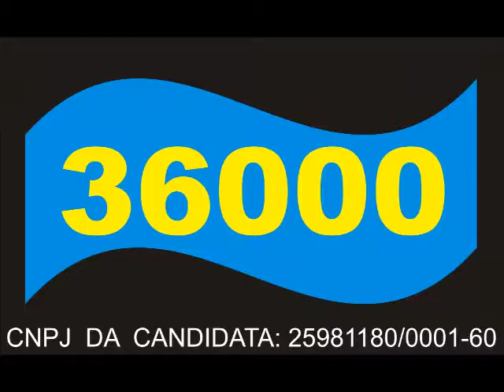Pra Camaça ficar massa.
Jingle de Angélica Schramm, campanha 2016 para vereadora de Camaçari.